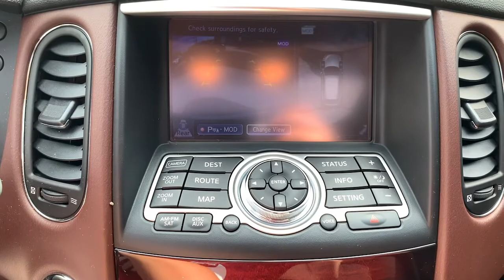2017 INFINITI QX50 Lexington, Wyandotte, Colby, Becknerville, Clintonville, KY X29281B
Hagane Blue Used 2017 INFINITI QX50 available in Lexington, KY at Lexus of Lexington. Servicing the Lexington, Wyandotte, Colby, Becknerville, Clintonville, KY area.

1264 E New Circle Road

2017 INFINITI QX50 Hagane BluebrbrBluetooth Hands Free, Heated Seats, Accident Free CARFAX, Alloy Wheels, 4WD/4 Wheel Drive, AWD / All Wheel Drive, Inspected By Certified Technicians, Leather, Moonroof / Sunroof, Navigation / GPS, Rear Back Up Camera, Recent Trade In, Very Well Maintained.brbrbr2015 KBB.com Best Resale Value Awards Lexus of Lexington is located in the Heart of the Bluegrass, Lexington Kentucky. We are an Elite of Lexus Lexus Dealer, which means we have achieved the highest level of customer satisfaction in all areas of the dealership. We strive everyday to give you the best buying experience and then the best ownership experience. Proudly serving: Winchester, Lexington, Paris, Nicholasville, Georgetown, Carlisle, Richmond, Berea, Cynthiana, Morehead, Mt. Sterling, Versailles, Frankfort, Somerset, London, Hazard, and all of greater Kentucky.